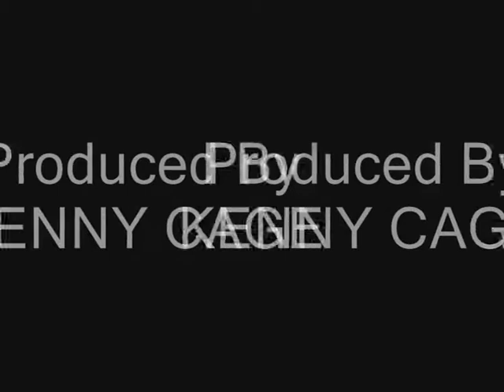Kenny Cage Ft Chuck Roberts - In The Beginning 2009 Electro House Edit.wmv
New Dutch Music Productions Track